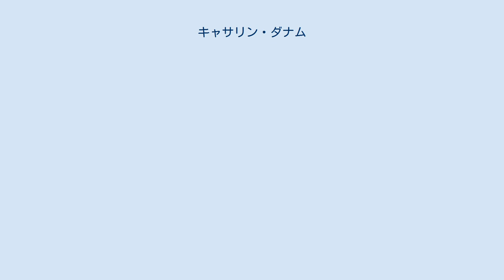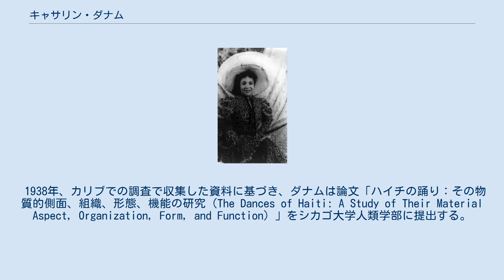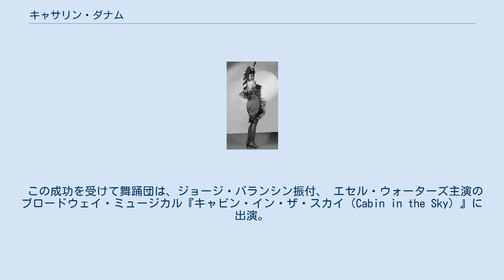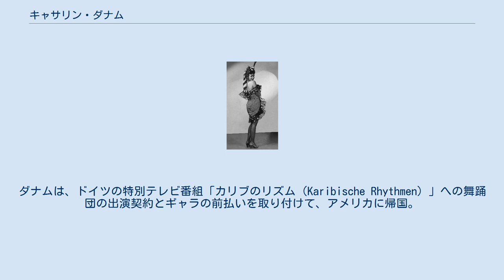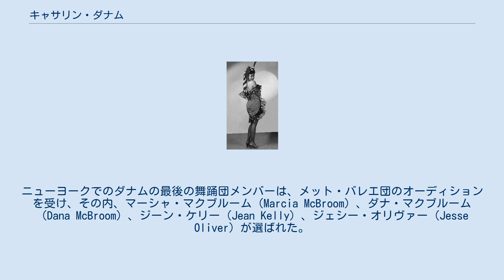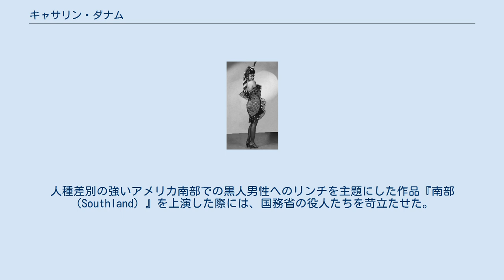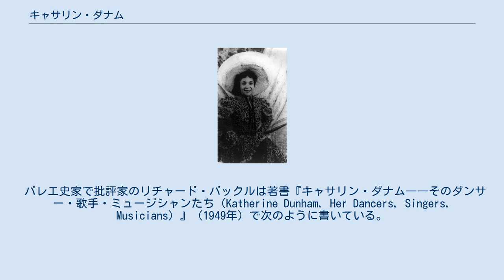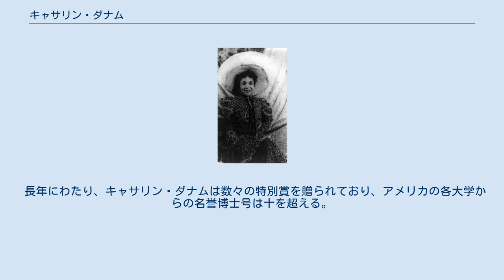キャサリン・ダナム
トロピカル・レヴューでのキャサリン・ダナム、マーティンベック劇場にて キャサリン・メアリー・ダナム（別名ケイ・ダン 、1909年6月22日 - 2006年5月21日）は、アフリカ系アメリカ人のダンサー、振付家、著述家、教育者、人類学者、社会活動家。
ダナムは、20世紀のアフリカ系アメリカ人およびヨーロッパ人の舞台芸術界で最も成功した舞踊家の一人であり、長年にわたって自身の舞踊団を率いた。
 彼女は「黒人舞踊の家母長にして皇太后」と呼ばれる。
 シカゴ大学に在学中、ダナムはダンサーとして活動し、ダンス学校も経営した。
奨学金を受けてカリブ海に行き、ダンスと民族誌を学んだ。
卒業するため帰国し、人類学の修士論文を提出するが、学位に関わる他の要件を満たさなかった。
ダナムは自分の仕事はダンスだと悟った。
 1940～50年代、そのキャリアの頂点において、ダナムはヨーロッパおよび南米でよく知られ、アメリカでは広範な人気を得た。
ワシントン・ポスト紙は彼女を「ダンサー、キャサリン・ザ・グレート」と呼んだ。
ほぼ30年にわたってキャサリン・ダナム舞踊団を率いたが、これは自立した黒人舞踊団としては当時アメリカで唯一の例であった。
その長い活動期間の中で、ダナムは90を超えるダンス作品を振り付けている。
 ダナムはアフリカ系アメリカ人のモダンダンスにおける革新的存在であり、舞踊人類学ないし民族舞踊学の主導者でもあった。
また自身のダンス作品を支える身体運動メソッドとしてダナム・テクニックを開発した。
 キャサリン・メアリー・ダナムは1909年6月22日にシカゴの病院で生まれ、 シカゴの西約25マイルにあるイリノイ州グレン・エリンの両親の家で育った。
父親のアルバート・ミラード・ダナムは、西アフリカおよびマダガスカル出身の奴隷たちの子孫。
母親のファニー・ジューン・ダナム（旧姓テイラー）はフランス系カナダ人の血を引き、ダナムが３歳のときに亡くなっている。
ダナムには兄のアルバート・ジュニアがおり、仲が良かった。
 数年後に父親が再婚すると、家族はイリノイ州ジョリエットの白人が大部分を占める界隈に引っ越し、父親はクリーニング業を営んだ。
 ダナムは幼い頃から書き物とダンスの両方に興味を持った。
1921年、12歳の時に書いた短編小説「アリゾナに帰って来い」が『ブラウニーの本』第2号に掲載された。
 1928年に卒業したジョリエット中央高校では野球、テニス、バスケットボール、陸上競技に打ち込み、フレンチ・クラブの副会長や、年鑑の編集委員を務めた。
 また高校でテルプシコリアン・クラブに入り、ヨーロッパ人エミール・ジャック＝ダルクローズやルドルフ・フォン・ラバンといったヨーロッパ人たちの考え方に基づくモダンダンスの一種を習い始めた。
 15歳の時、ジョリエットのブラウンズ・メソジスト教会への協賛金を集めるためのキャバレー（舞台付きレストラン）「The Blue Moon Café」を立ち上げ、そこで初めて公の舞台に立った。
 まだ高校生でありながら、黒人の子供たちのために私設のダンス学校も開いている。
 ジョリエット・ジュニア・カレッジでの勉強を終えると、ダナムはシカゴに移り、弟のアルバートが哲学を学んでいたシカゴ大学に通い始めた。
人類学の教授であるロバート・レッドフィールドの講義で、ダナムは現代アメリカの黒人文化の多くがアフリカに由来することを学んだダナムは、人類学を専攻してアフリカのディアスポラのダンスを研究することにした。
レッドフィールドの他に、ダナムはA.R.ラドクリフ＝ブラウン、エドワード・サピア、ブロニスワフ・マリノフスキといった人類学者に教えを受けている。
彼らの指導のもと、ダナムは舞踊の民族誌的な研究において前途有望とみられた。
 1935年、ダナムはジュリウス・ローゼンワルド財団とグッゲンハイム財団から渡航費の助成を受け、特にハイチのヴォドゥン（ヴードゥー）に見られるカリブの舞踊形式に関する民族誌的研究を行った。
同じく人類学を学ぶ学生であったゾラ・ニール・ハーストンもカリブ海でフィールドワークを行っている。
ダナムはさらにノースウェスタン大学のメルヴィル・ハースコ...